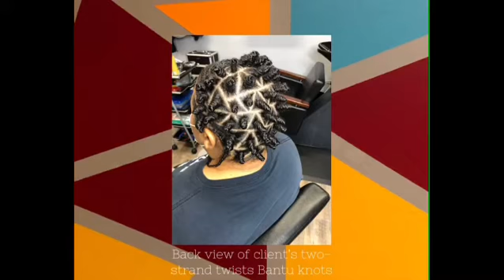Myrhanda’s “Free-Hair” Lookbook